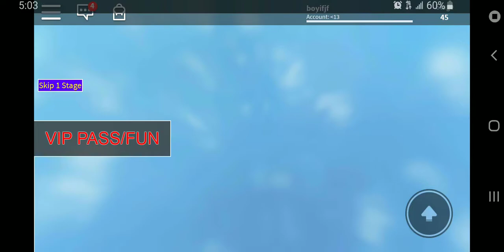iPad obby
Ya6a